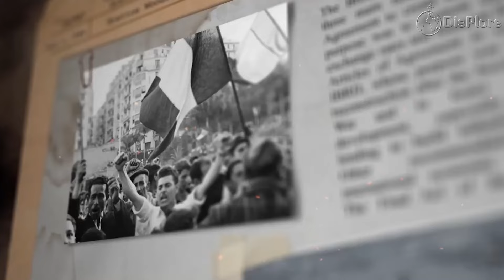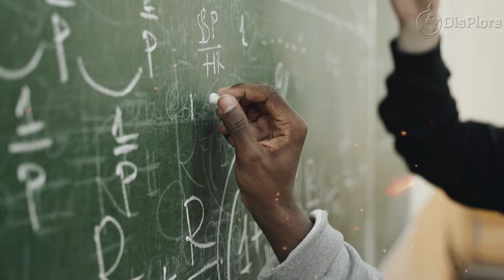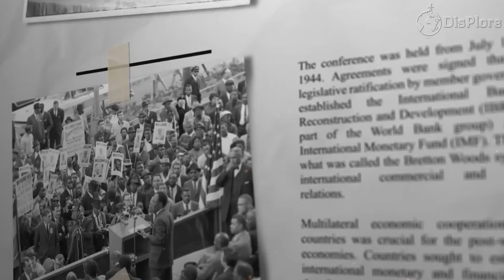Ibrahim Traore's Open Challenge To The West - I Will Not Sell My Country, I Am Not Afraid To Die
In a world where Western dominance has dictated global politics for centuries, Ibrahim Traore, the youthful president of Burkina Faso, is causing a stir with his bold leadership style. In a resolute address, he proclaimed his fearlessness in the face of mortality, taking on both the West's longstanding tactics of intimidation and the internal foes of African progress: cowardice, treachery, and ineptitude. Traore's words signify more than mere defiance; they stand as a manifesto for a new Africa—an Africa that rejects bowing to the vestiges of colonial influence and instead aspires to true independence. Traore's message is a rallying cry, a clear call for a fresh brand of African leadership.
To grasp the significance of his words, let us first delve into his bold proclamation. Why would a youthful African leader openly state that he harbors no fear of death? What message does Traore aim to convey to both his supporters and his opponents?
Traore's assertion of his fearlessness in the face of death transcends mere personal bravado. It stands as a deliberate challenge to Western imperialism and a plea for unity among Africans. Throughout history, the West has wielded fear as a key instrument of dominance, employing tactics such as assassinations, coups, and economic penalties to assert control over African nations.
Visionaries like Patrice Lumumba, Thomas Sankara, and Muammar Gaddafi, who envisioned an Africa liberated from Western exploitation, were swiftly met with severe reprisals. By proclaiming his lack of fear, Traore not only rejects this history of intimidation but also neutralizes one of the West's most potent tools of influence.
This declaration represents a profound psychological gesture. Traore signals that he remains undaunted by the fear of death, a fear that has long been exploited to uphold the existing power structures. His words resonate deeply across the continent, serving as a stark reminder that African leaders must be prepared to make ultimate sacrifices to attain genuine independence.
Moreover, this statement acts as a rallying cry for the African populace. Traore speaks not just for himself but for all Africans who have endured subjugation, oppression, and silencing at the hands of colonial and neo-colonial forces.
He advocates for a transition from a mentality of fear and subservience to one of bravery and resistance. Essentially, Traore asserts that Africa should no longer be controlled by the shadow of fear but by a spirit of defiance.